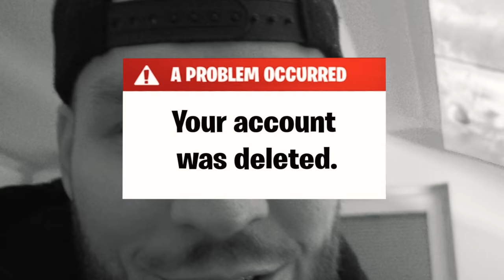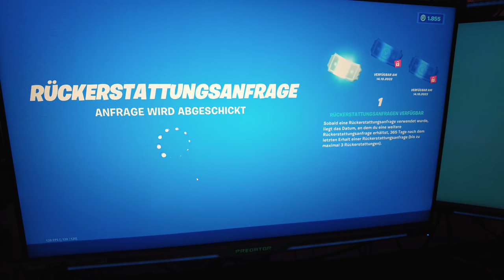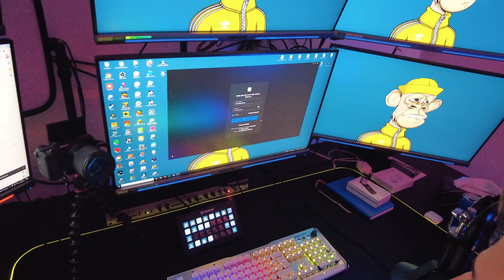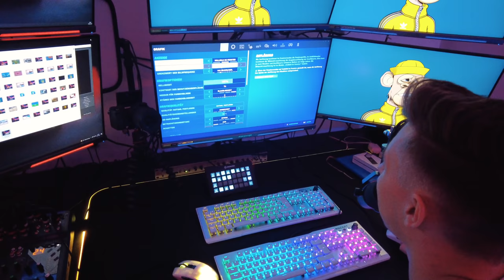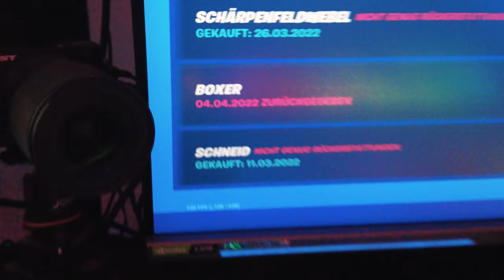ich ziehe in ICRIMAX´s GAMING ZIMMER!